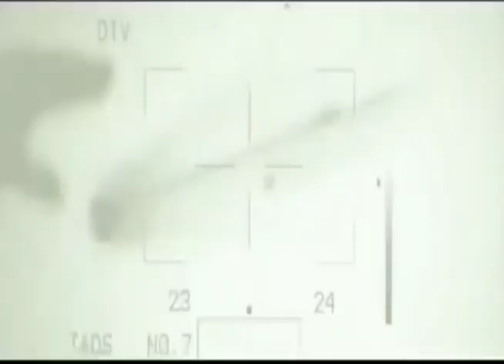Asalto en el bus - C21